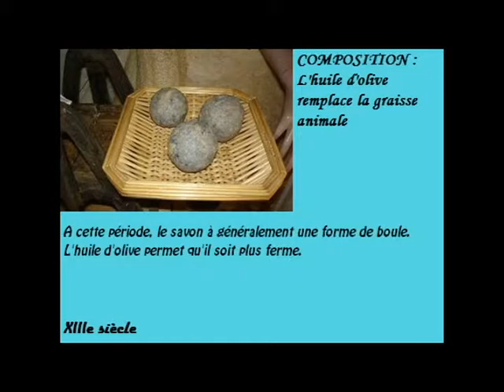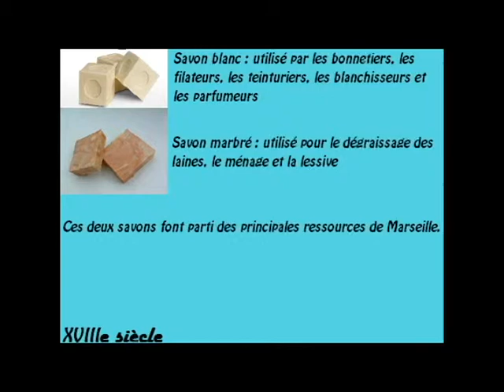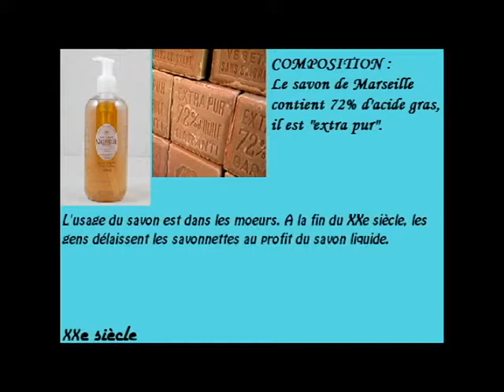Chronologie de l'existence du savon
Chronologie de l’existence du savon de l'époque de l'Egypte ancienne à nos jours en passant par l'époque gallo-romaine, le moyen-âge ou encore la renaissance.